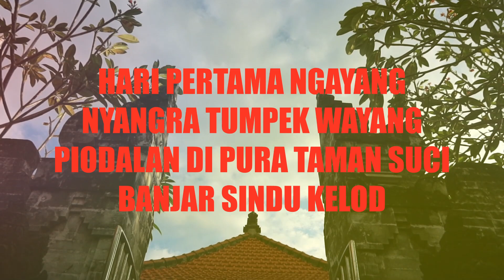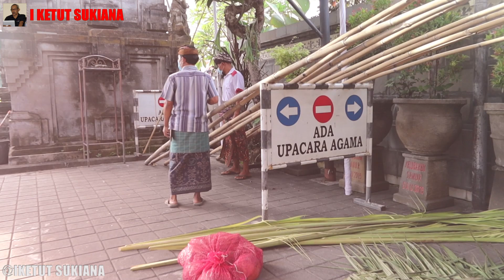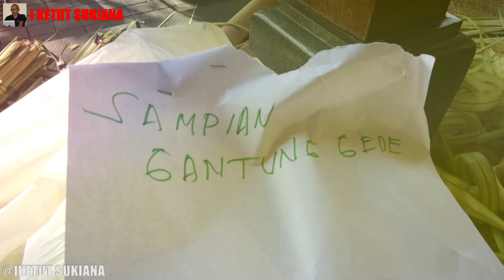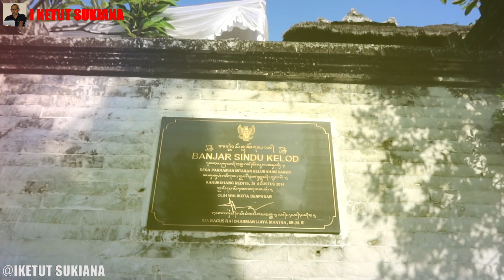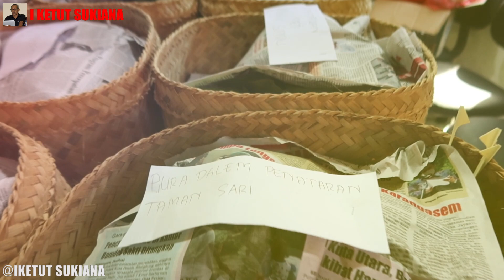Hari Pertama Ngayang Nyangra Tumpek Wayang Piodalan Di Pura Taman Suci Banjar Sindu Kelod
Hari Pertama Ngayang Nyangra Tumpek Wayang Piodalan Di Pura Taman Suci Banjar Sindu Kelod Desa Adat Intaran Kelurahan Sanur Kota Denpasar Hari Kamis 05 Agustus 2021